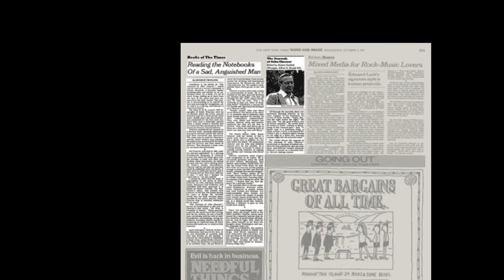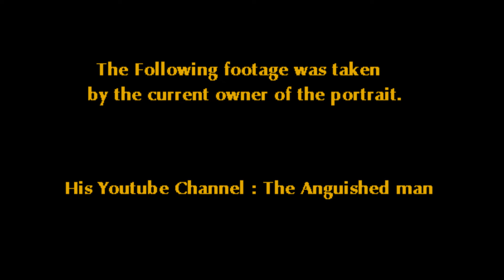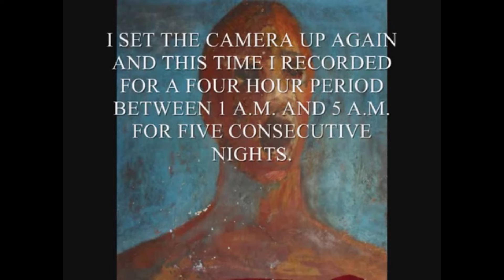PARANORMAL: The Anguished Man (Animated)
The Anguished man is said to be the most haunted painting in the world. A twisted story of madness and suicide apparently created it, and a dark, malicious figure follows in its wake.

SOURCES:

Sources:
The Anguished Man: A Look into the World’s Most Haunted Painting | HNN (horrornews.net)
The Anguished Man, the most haunted painting in the world (yahoo.com)
Does this footage prove The Anguished Man is the world’s most haunted painting? - Daily Star
The Anguished Man, the World's Most Haunted Painting, Is Not for Sale (dreadcentral.com)